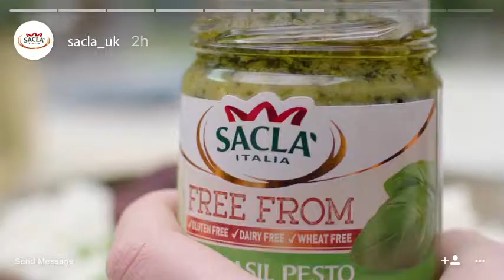Sacla' Comms Video 2017